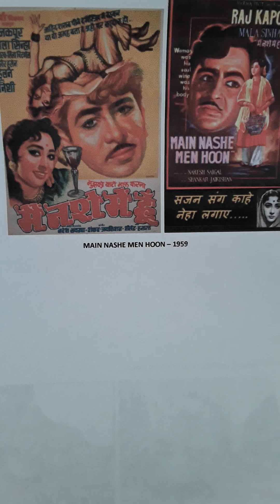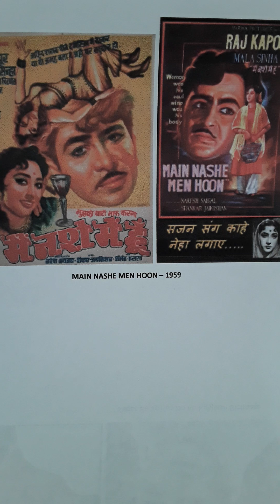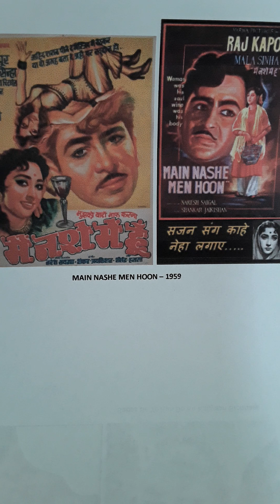MAIN NASHE MEN HOON. LP..MAIN NASHE MEN HOON..MUKESH ...NAZAR NAZAR SE .LATA MANGESHKAR AND MUKESH .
MAIN NASHE MEN HOON..1959..TWO FULL FILM SONGS FROM LP..MUSIC..SHANKAR JAIKISHIN..LYRICS SHAILENDRA..1.MAIN NASHE MEN HOON..MUKESH..2. NAZAR NAZAR SE HO RAHA HAI BAAT PYAR KI..LATA MANGESHKAR AND MUKESH..SONG 1 BEGINNING SHAIR TAKEN FROM MIRZA GHALIB..Uploaded for listening pleasure and or educational purposes only and no disrespect or discourtesy or any copyright enfringement intended to any music or film organisations. I try to find what in my opinion are songs for individuals who enjoy listening to music for pleasure and appreciation only.